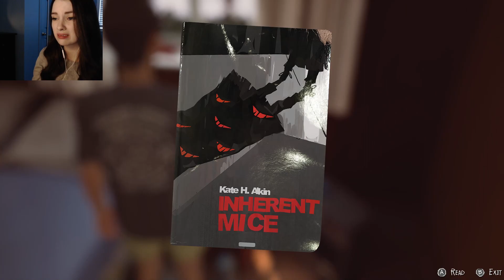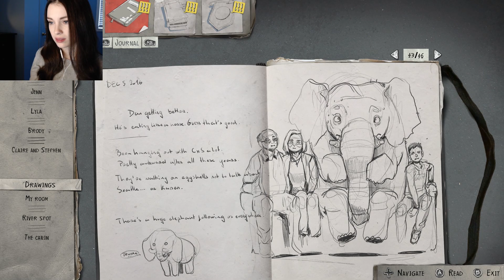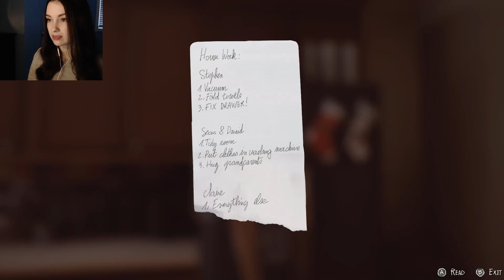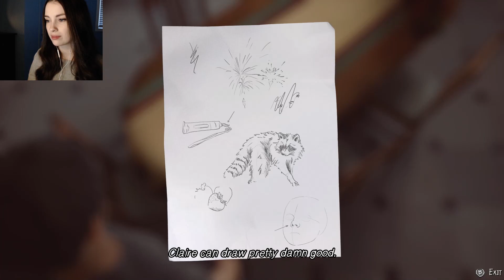MY HEART IS BROKEN | Life is Strange 2: Episode 2 - Part 2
A classic Life is Strange move.. breaking my damn heart.